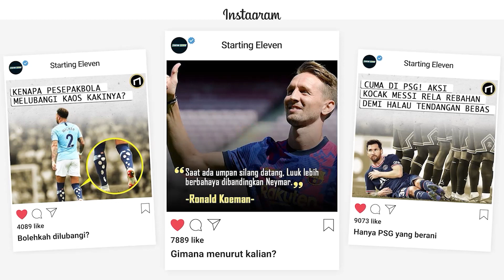Bocah 19 Tahun Jack Wilshere Dari Arsenal Membekuk Barcelona Era Pep Guardiola?